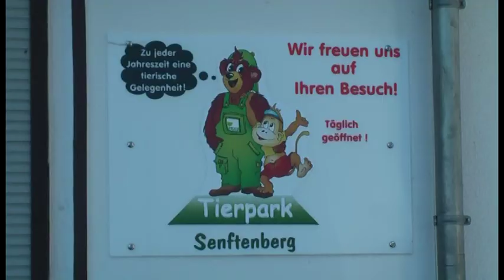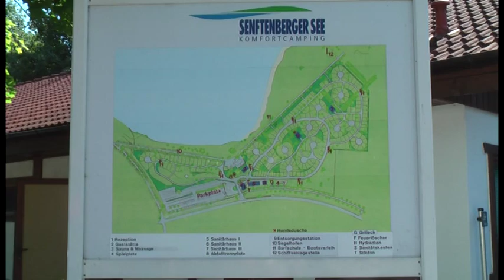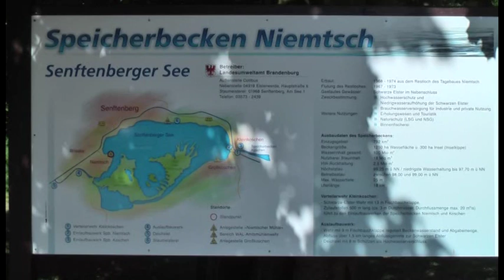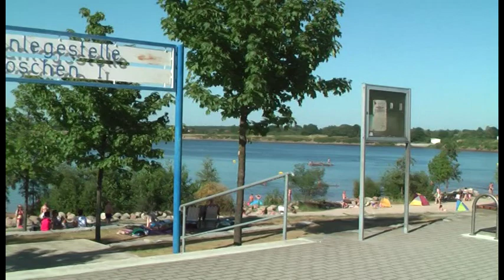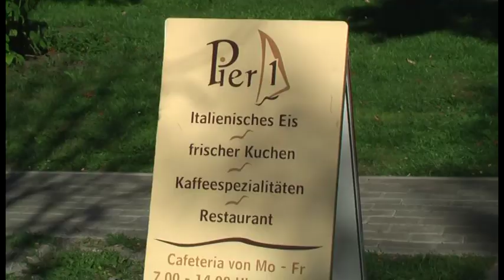Senftenberger See - Sommer-Badespaß und vieles mehr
Impressionen bei einer 18 km Radtour um den Senftenberger See - Lausitzer Seenland... Musik ... Philip Bölter ... Album 2006 "Before the TV's dreamed" ... www-philip-boelter.de.
Der in Senftenberg geborene Philip Bölter (25) ist Preisträger des ROBERT JOHNSON GUITAR AWARD 2010 und gehört zu den besten Gitarristen seiner Altersgruppe.
Im Sommer 2013 wurde er von PRO7/Sat1 für die Teilnahme bei VOICE OF GERMANY 2013 geworben. Erstausstrahlung mit Philip am 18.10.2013 um 20.15 Uhr auf Sat1.